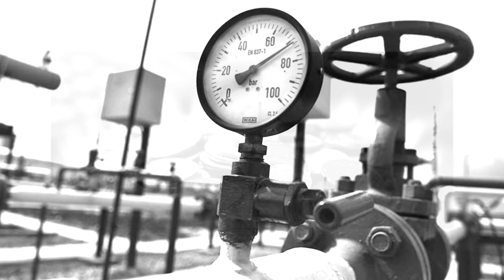В Киеве предсказывают переход на кизяки и солому в случае окончания поставок российского газа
Киев должен самостоятельно договориться с Москвой не только о транзите сырья через украинскую территорию и дальнейшей судьбе ГТС Украины, но и о поставках газа для потребления, так как уже этой зимой могут начаться серьезные проблемы с отоплением. Об этом в эфире телеканала «Наш» заявил генерал-лейтенант милиции в отставке, бывший депутат Верховной рады, экс-«губернатор» Закарпатской и Луганской областей Геннадий Москаль.

 – новости политики.